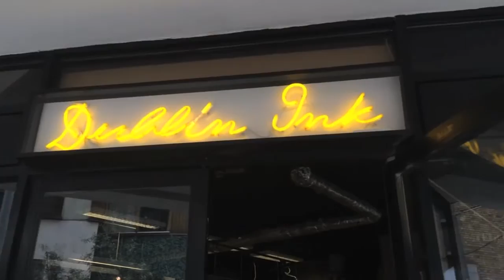Study Abroad: Summer 2015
STUDY ABROAD